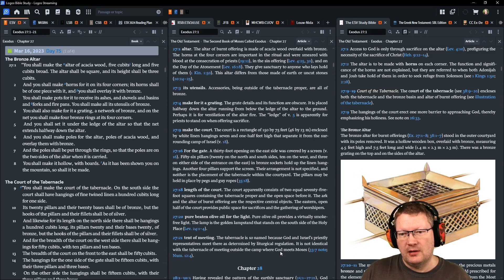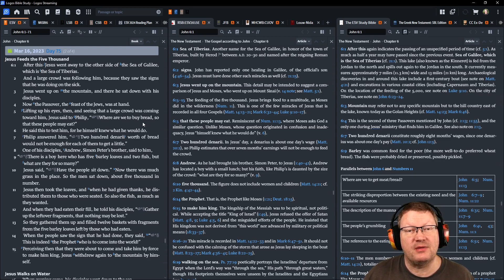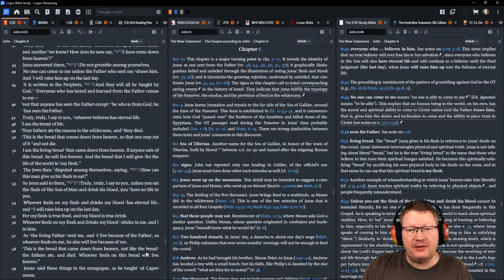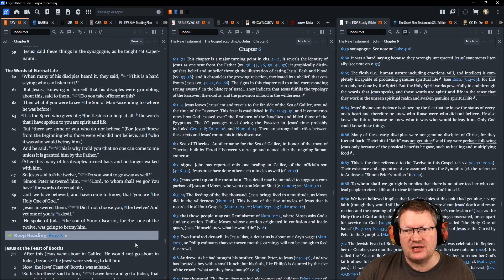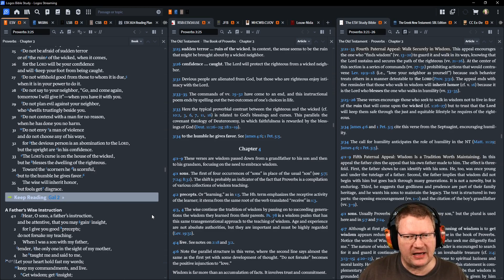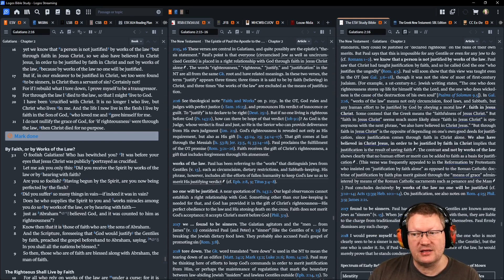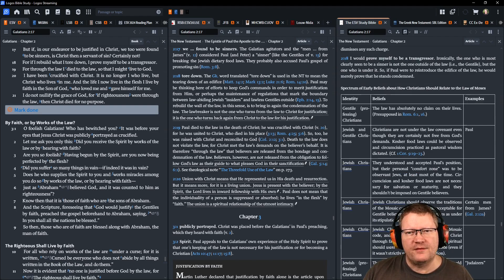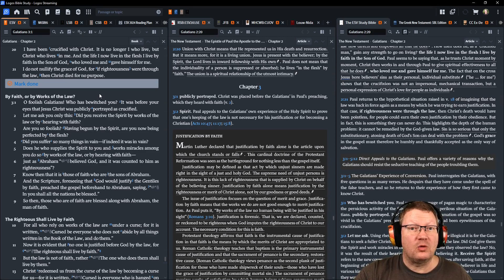Day 75 - March 16 - Bible in a Year - ESV Edition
March 16: Exodus 27, John 6, Proverbs 3, Galatians 2

Listen or read along with me as I read through the Bible in a year.  This is the M'Cheyne reading plan on the English Standard Version (ESV).  The ESV was my go-to translation for its easy reading style.  Follow along if you'd like.

00:00 Start
00:15 Exodus 27
03:58 John 6
25:35 Proverbs 3
29:20 Galatians 2